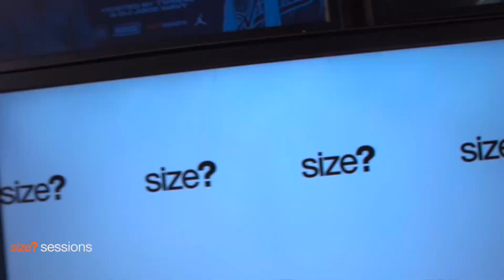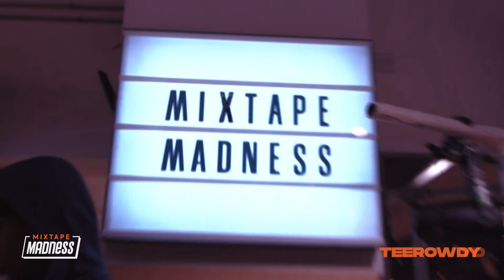size?cyphers London | JXNZAY, JSxYD, Tyno Got It, TeeRowdy | MixtapeMadness x Jordan